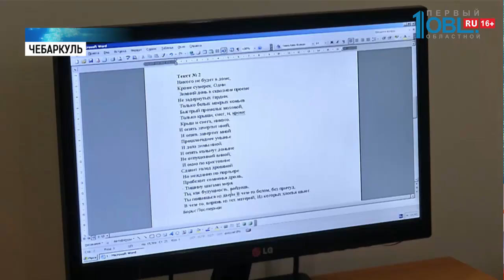На Южном Урале реализуют программу «Старшее поколение»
Работать активней помогут технологии. Больше тысячи челябинцев пройдут курсы повышения компьютерной грамотности. горожан предпенсионного возраста учат пользоваться интернетом и редактировать тексты. Обучение проходит в рамках регионального проекта «Старшее поколение». Андрей Михайлюк продолжит.

Когда нажимать бэкспэйс, и что сделать, если все повисло — теперь знает Лилия Хабирова. Учитель биологии и химии, в душе — исследователь. Сейчас — сотрудник службы охраны. В обязанностях — надзор за территорией и подсчет автотранспорта. Все заезжающие грузовые машины Лилия тщательно записывала в журнал. Теперь — будет считать, кликая мышкой.

Уверенными пользователями в этом центре намерены стать 24 челябинца. Люди предпенсионного возраста переобучаются в рамках проекта «Старшее поколение». Всего в этом году обучение пройдут больше тысячи южноуральцуев.

Трудных учеников нет, уверены в центре. И учат основам компьютерной грамотности налоговых консультантов, токарей, кладовщиков. За два месяца горожанам предстоит освоить офисные программы и разбираться в новых словах, как гуглить, кликать

Исписанная трудовая книжка — гарантия качества — считают работодатели. За плечами Владимира Свистунова — больше 40 лет опыта работы и руководящие посты. Недавно ему предложили должность инженера-технолога

За этот год по проекту Старшее поколение обучение пройдут больше тысячи горожан предпенсионного возраста.